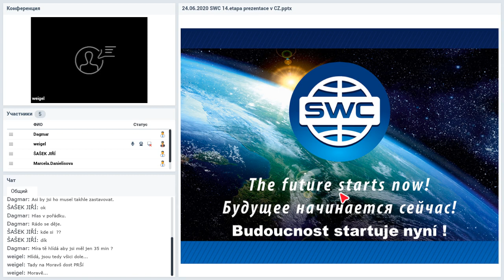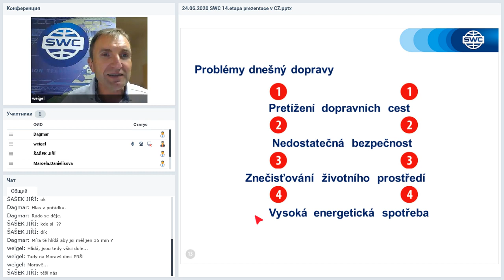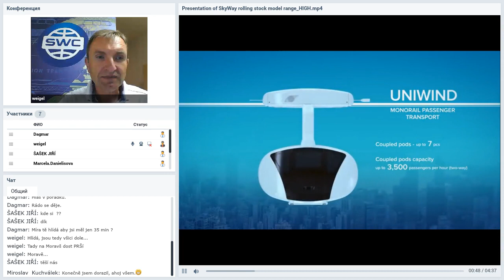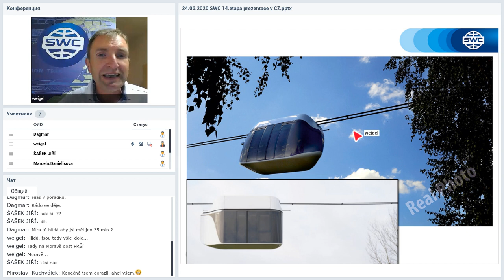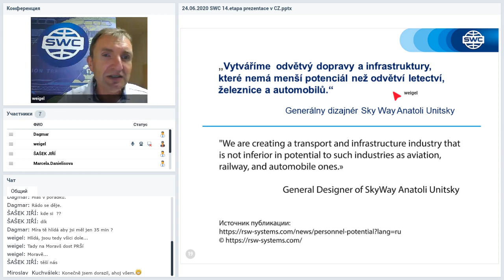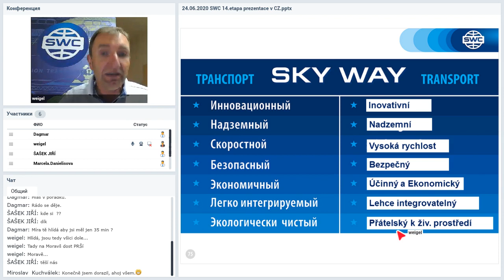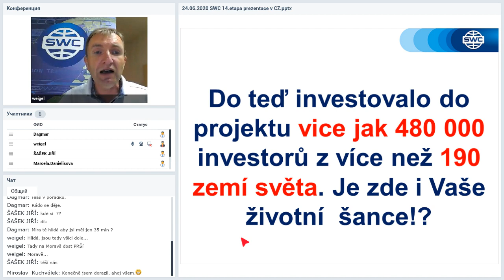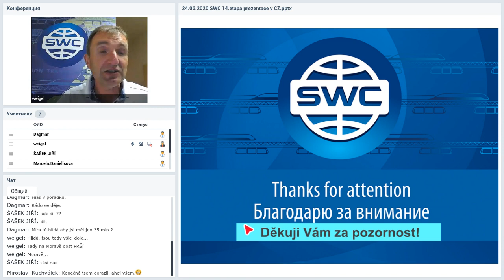Вебинар от 08.07.2020. Prezentace společnosti SkyWay. Чешская Республика.